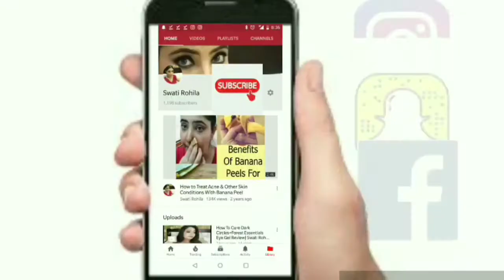Labour Breathing | How to take labour | Art of taking labour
Hi everyone
As you all know I have been doing pregnancy series on my channel and a lot of you asked me questions like How do you breathe when you are in labor?How do you breathe during labor?labour Breathing exercise?breathing techniques for labor?
so I tried my best in this video to give answers to all of the questions.